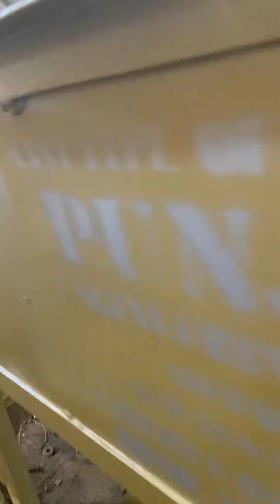Khatkata Chalna machine, Powder Chalna machine, Grader machine ☎️📲📞